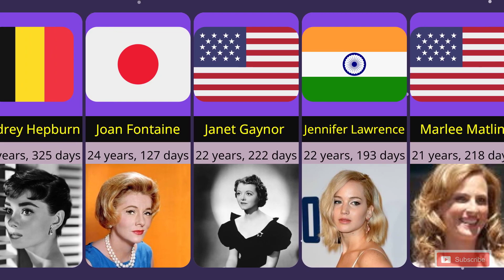10 Youngest People to Win an Academy Award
Here are the 10 youngest people to win an Academy award.